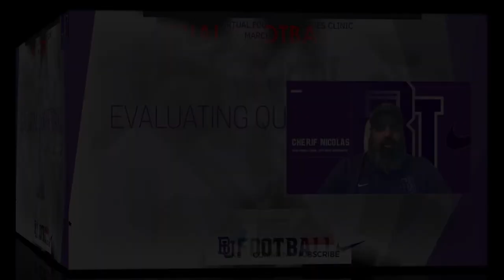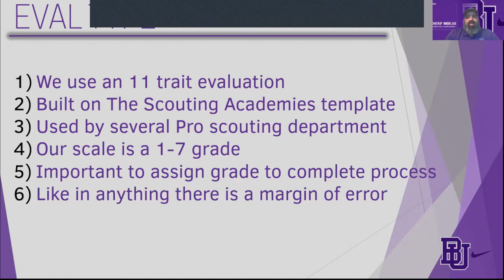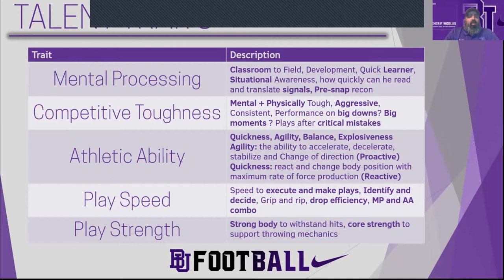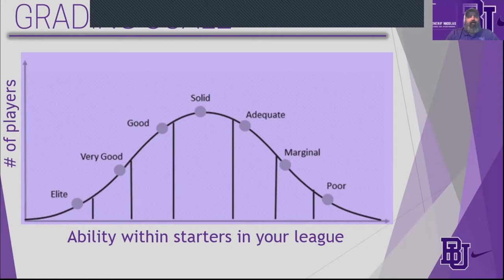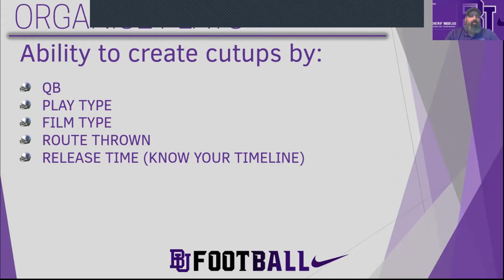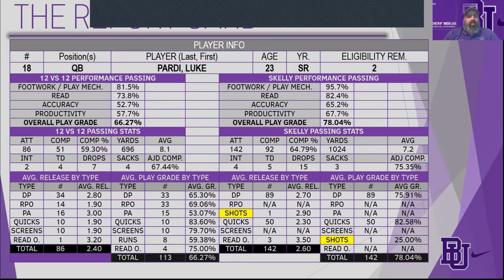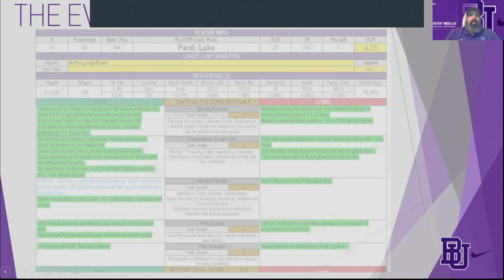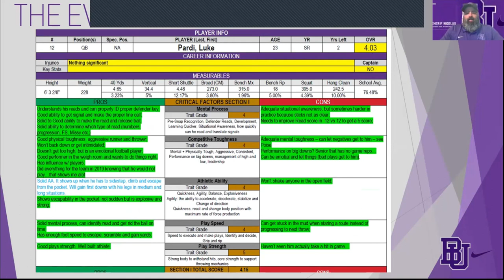Evaluating QBS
Evaluating QBS - Coach Cherif Nicolas from Bishops University talks about how he evaluates his QBs.

Clinic Video from the CVM 2021 Virtual Coaches Clinic

Clinic organized and moderated by:
Cegep du Vieux Montreal  -  OC Mathieu Dumulong @CoachDumulong

Clinic Video shared by:
Virtual Football Clinic